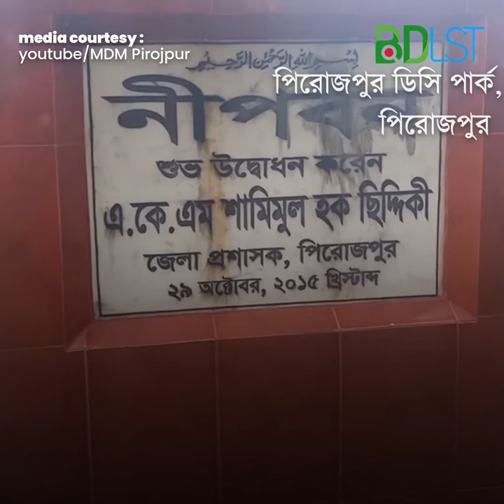দেখুন জেলা প্রশাসকের উদ্যোগে পিরোজপুর জেলার মানুষ কি পেল । জনাব মোঃ মনছুর রাজা চৌধুরী । MB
পিরোজপুর জেলা সদরে অবস্থিত ডিসি পার্ক (DC Park) পিরোজপুরের একটি ঐতিহ্যবাহী স্থান। নামাজপুর গ্রামে বলেশ্বর নদীর তীরে গড়ে উঠা এই পার্কের ওয়াচ টাওয়ার থেকে অপরুপ প্রাকৃতিক দৃশ্য উপভোগ করা যায়। ডিসি পার্ক স্থানীয় মানুষের কাছে পিরোজপুর রিভার ভিউ ইকো  পার্ক (Pirojpur River View Echo Park) নামেও পরিচিত।

পিরোজপুর জেলার সাবেক জেলা প্রশাসক জনাব মোঃ মনছুর রাজা চৌধুরী স্থানীয় মানুষের চিত্তবিনোদনের জন্য ২০০৭ সালে একটি পার্ক স্থাপনের উদ্যোগ গ্রহণ করেন। তখন থেকেই পার্কের জন্য নির্ধারিত জায়গাটি ডিসি পার্ক হিসেবে পরিচিতি লাভ করে।

ডিসি পার্ক বা পিরোজপুর রিভার ভিউ ইকো পার্কটির অন্যতম আকর্ষন হচ্ছে নদীর পাড় ঘেষে নির্মিত রাস্তা এবং পাঁচ তলা উচ্চতার ওয়াচ টাওয়ার। এই ওয়াচ টাওয়ার থেকে আশেপাশের মনোমুগ্ধকর দৃশ্য উপভোগ করা যায়। ডিসি পার্ক টিতে আরো আছে কফি হাউজ, ফোয়ারা, সুদৃশ্য লেক এবং দুইটি কাঠের সেতু।

আর লেকের পানিতে ভেসে বেড়াতে আছে পেডেল বোটের ব্যবস্থা। দর্শনার্থীদের আকর্ষন এবং পার্কের শোভাবৃদ্ধির জন্য ডিসি পার্ক তৈরী করা হয়েছে ফুলের বাগান, দোলনা, বসার বেঞ্চ এবং গোল ছাতা। এছাড়া পার্কের দুইটি কটেজ রয়েছে। এই কটেজের প্রতিটিতে রয়েছে ২ টি করে বেড রুম, ১ টি ড্রয়িং রুম এবং ১ টি রান্নাঘর।

প্রবেশ টিকিট
ডিসি পার্কে প্রবেশ টিকিটের মূল্য ১৫ টাকা যা সময়ানুপাতে পরিবর্তিত হতে পারে।

পার্কের অবস্থান
পিরোজপুর জেলা সদর থেকে ডিসি পার্কটি মাত্র ২.৫ কিলোমিটার দূরে অবস্থিত।

যোগাযোগ
দায়িত্বপ্রাপ্ত কর্মকর্তা –
জনাব খান মাসুম বিল্ল ?হ
পদবী – নেজারত ডেপুটি কালেক্টর, পিরোজপুর।
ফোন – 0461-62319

কিভাবে যাবেন
ঢাকা থেকে সড়ক এবং নৌপথে সহজেই পিরোজপুর যাওয়া যায়। ঢাকার গাবতলী এবং সায়েদাবাদ বাস টার্মিনাল থেকে বিভিন্ন পরিবহনের বাস নিয়মিতভাবে সকাল ও রাতে পিরোজপুরের পথে যাত্রা করে। গাবতলী থেকে সাকুরা পরিবহন (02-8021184) ও ঈগল পরিবহন (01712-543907) এর বাস প্রতিদিন সকাল এবং রাতে পিরোজপুরের উদ্দেশ্যে ছেড়ে যায়। আর সায়েদাবাদ বাসস্টাণ্ড থেকে দোলা পরিবহন (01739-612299), হামিম পরিবহন এবং বনফুল পরিবহনসহ বেশকিছু বাস সার্ভিসের গাড়ি ঢাকা হতে পিরোজপুরের পথে চলাচল করে।

নদী পথেও পিরোজপুর যাওয়ার সুযোগ রয়েছে। রাজধানী ঢাকার সদরঘাট নদীবন্দর থেকে প্রতিদিন সন্ধ্যা ৭ টায় লঞ্চ রাজদূত/পারাবত এবং রাত ৯ টায় স্টীমার অস্ট্রি্চ সদর ঘাট থেকে পিরোজপুরের উদ্দেশ্যে যাত্রা করে।

কোথায় থাকবেন
পিরোজপুর জেলায় রাত্রি যাপনের জন্য মোটামুটি মানের বেশকিছু আবাসিক হোটেল রয়েছে। এদের মধ্যে হোটেল রিল্যাক্স (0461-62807), হোটেল রজনী (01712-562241), হোটেল অবকাশ (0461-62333), হোটেল ডালাস (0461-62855), হোটেল আল গালিভ (মিয়ারহাট বন্দর, নেছারাবাদ), হোটেল সিনথিয়া (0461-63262), হোটেল আল মদীনা (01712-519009), হোটেল শাহ নেওয়াজ (ইন্দেরহাট বন্দর) উল্লেখযোগ্য।

তথ্য সুত্রঃ

ভিডিও কারটেসিঃ